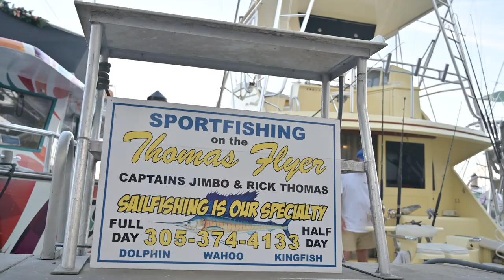AWESOME Day of Trolling for Grouper and Snapper on the Thomas Flyer!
The RM Media team heads out on the legendary Thomas Flyer with Capt. Jimbo Thomas. They spent the morning troll dead ballyhoo for some awesome keeper fish!

Sportsman’s Adventures

Brie Gabrielle

Sportsman’s Adventures

Sportsman’s Adventures

Ofishalinsider

Sportsman’s Adventures